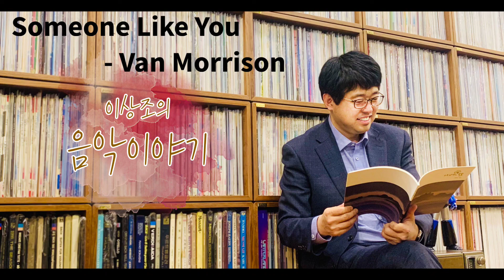Someone Like You - Van Morrison/다락방의불빛/이상조의음악이야기